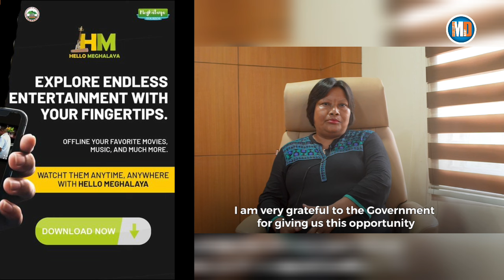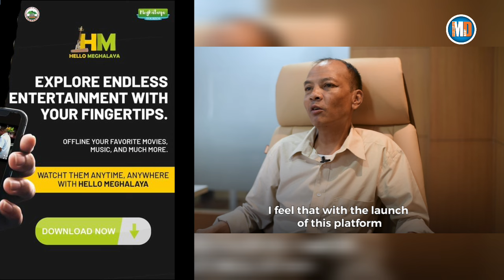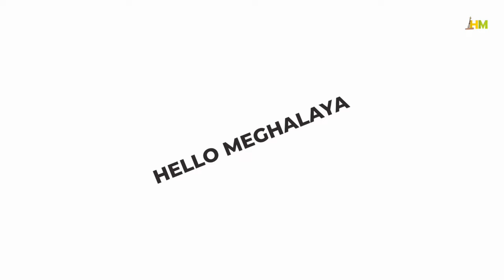KA KABU KSIAR IA KI SAMLA HAKI KAM SHNA PHLIM, SHNA JINGRWAI BAD IA KIWEI KIWEI KI RIEWDONSAP